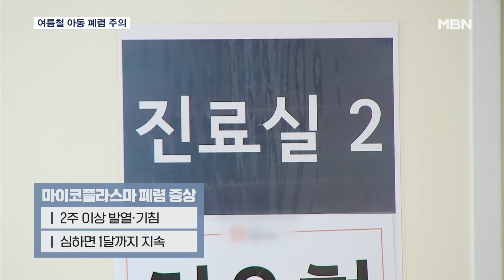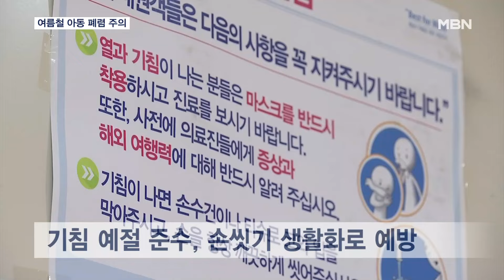"2주째 열나고 콜록, 우리 아이 혹시?"…마이코플라스마 폐렴 확산 [MBN 뉴스7]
【 앵커멘트 】
  아이가 2주 이상 열이 나고 기침을 계속하면 단순 감기가 아닌 '마이코플라스마 폐렴'이 아닌지 의심해 볼 필요가 있습니다.
  최근 한 달 동안 입원 환자가 폭증했는데, 예전보다 병의 증상은 더 심해지고 치료는 어려워졌다고 합니다.
  이상협 기자가 보도합니다.

【 기자 】
  엑스선으로 촬영한 초등학생의 폐 사진입니다.

  끝 부분이 선명하고 폐 조직은 검은색인 정상 폐와 달리 끝 부분이 흐릿하고 중앙 조직은 흰색을 띱니다.

  마이코플라스마 폐렴에 걸려 폐 조직에 염증이 생긴 겁니다.

  이 폐렴은 2주 넘게 고열과 기침을 유발하며 심한 경우에는 한 달까지 증상이 이어집니다.

  통상 3~4년 주기로 겨울철에 유행합니다.

  지난 겨울에도 유행했지만, 이례적으로 여름철인 요즘 감염자가 속출하고 있습니다.

▶ 스탠딩 : 이상협 / 기자
- "지난 1달간 1451명이 마이코플라스마로 입원했습니다. 지난해 같은 기간에 비해 8배로 환자 수가 증가했습니다. "

  최근에는 항생제에 내성을 가진 균이 늘면서 약을 먹어도 증상이 심하거나 완치까지 시간이 더 걸리는 경우가 많아졌습니다.

▶ 인터뷰 : 양무열 / 소아과 전문의
- "예전에는 1차 항생제로 치료가 잘 되었는데 최근에는 내성균이 많아지면서 치료가 잘 되지 않아 저희도 고민을 많이 하고 있습니다."

  마이코플라스마 폐렴균은 주로 재채기할 때 발생하는 미세한 비말로 전파됩니다.

  전문가들은 감염을 예방하려면 기침을 할 때 손이나 옷으로 입을 막거나 고개를 돌려야 한다고 조언합니다.

  환자와 접촉을 피하고 외출 전후에 손 씻기를 생활화하는 것도 감염 위험을 줄일 수 있습니다.

  영상취재: 김현석 기자
  영상편집: 이범성
  그 래 픽: 송지수